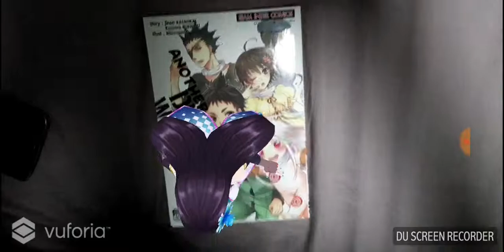CGM499 ARVR HW01